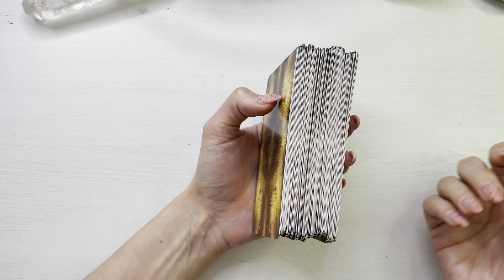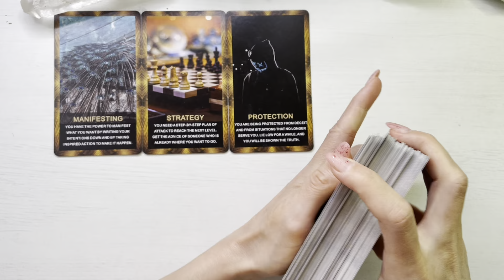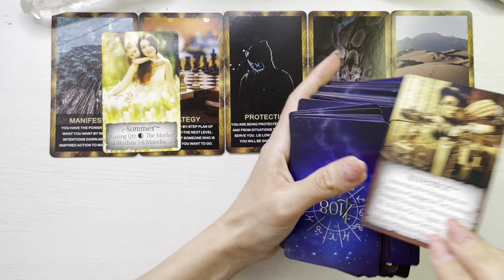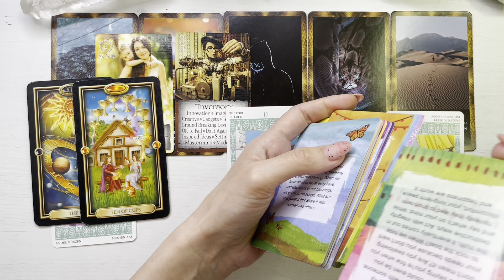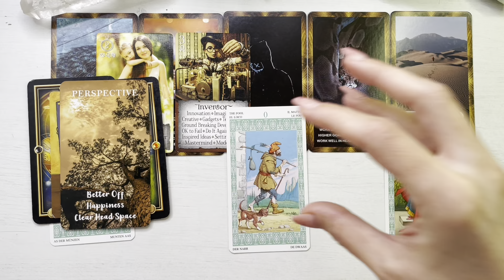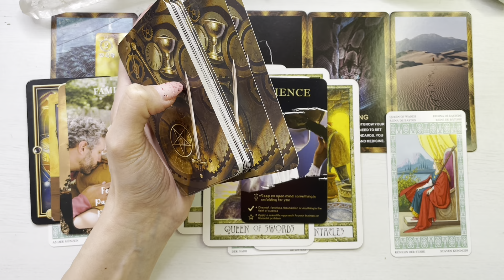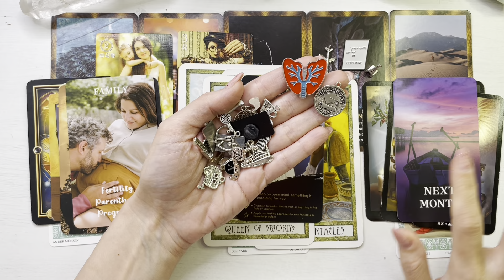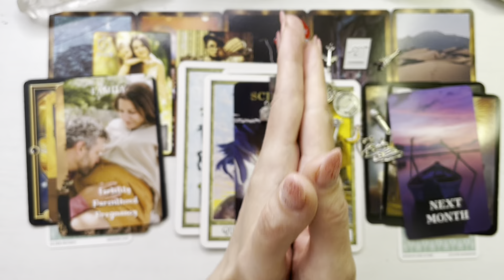❤️😍 𝗖𝗜𝗡𝗘𝗩𝗔 𝗟𝗨𝗣𝗧𝗔 𝗣𝗘𝗡𝗧𝗥𝗨 𝗧𝗜𝗡𝗘! 𝗠𝗔𝗡𝗜𝗙𝗘𝗦𝗧𝗔𝗥𝗘, 𝗣𝗨𝗧𝗘𝗥𝗘 𝗦𝗜 𝗣𝗥𝗢𝗚𝗥𝗘𝗦!